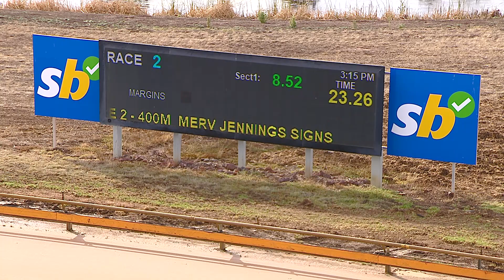GEL TUE 11 APR 23 R2